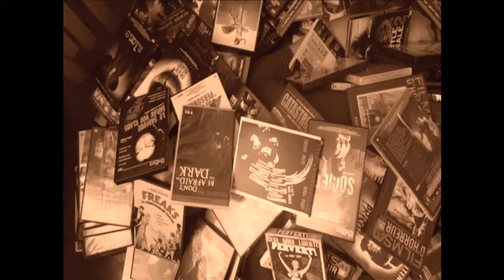Micro-chronique : The Plague at the Karatas village (Adilkhan Yerzhanov, 2016)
ou en vrai 1 mardi sur 2 à l'Octopussy Bar (22 rue de la Jonquière, Paris... Métro : Guy Moquet)